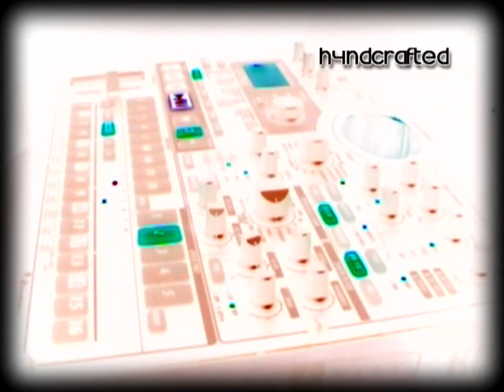A QUICK BREAK KORG ELECTRIBE MX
JUST A LITTLE BREAK I DID ON THE ELECTRIBE WIP